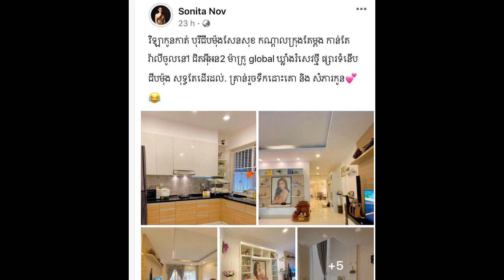Interesting on a famous Ms.No sonita and Her husband/A singer Miss.Sreychouch now so beautiful